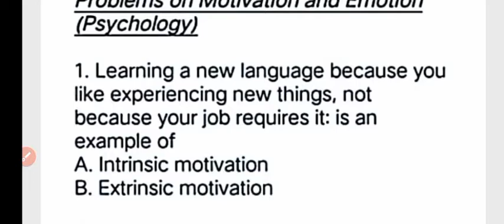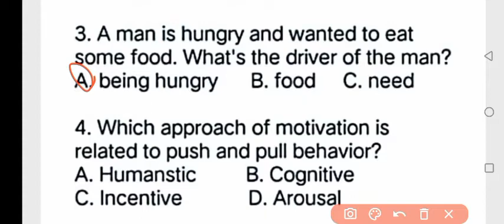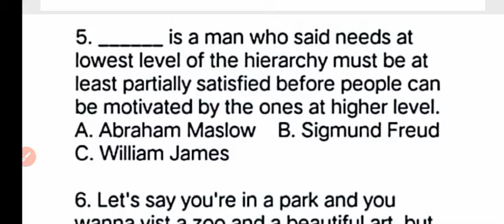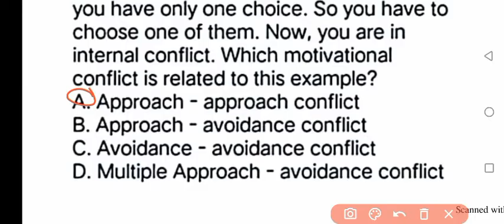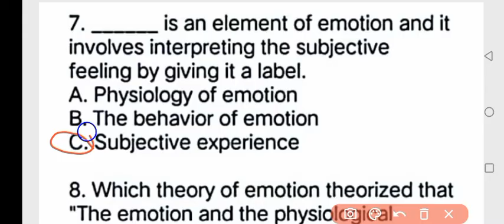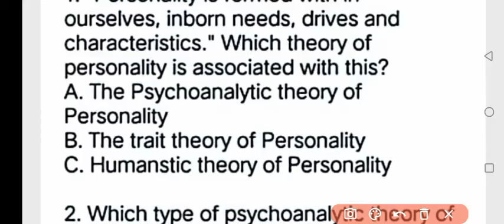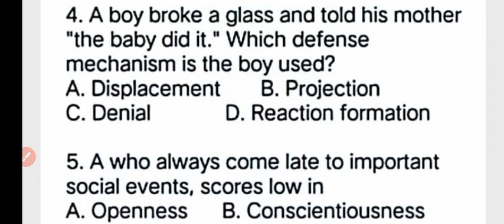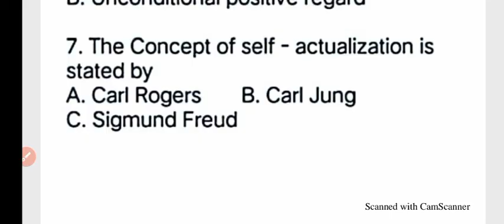🔴FRESHMAN PSYCHOLOGY FINAL EXAM BASED ON MOTIVATION AND EMOTIONS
## Psychology: Unraveling the Mysteries of the Mind and Behavior

Psychology is the scientific study of the mind and behavior. It seeks to understand how people think, feel, and act, exploring a wide range of topics including perception, cognition, emotion, motivation, personality, social interaction, and mental health.

What Psychologists Do:

• Research: Psychologists conduct experiments, collect data, and analyze findings to test hypotheses and understand the underlying principles of human behavior.
• Clinical Practice: Clinical psychologists assess, diagnose, and treat mental disorders, providing therapy to individuals, couples, families, and groups.
• Counseling: Counselors provide support and guidance to individuals facing personal or emotional challenges.
• Education: Educational psychologists specialize in learning and teaching, working to improve educational practices and student outcomes.
• Industrial/Organizational Psychology: These psychologists apply psychological principles to the workplace, improving employee performance, organizational productivity, and workplace well-being.
• Forensic Psychology: Forensic psychologists use their expertise to assist law enforcement and the legal system, including profiling, witness assessment, and jury selection.

Key Areas of Study:

• Biological Psychology: Examines the biological underpinnings of behavior, including the brain, nervous system, genetics, and hormones.
• Cognitive Psychology: Focuses on mental processes like perception, memory, language, attention, and problem-solving.
• Developmental Psychology: Studies how people change throughout the lifespan, from infancy to old age.
• Social Psychology: Investigates how social factors influence behavior, including attitudes, group dynamics, social influence, and prejudice.
• Personality Psychology: Examines individual differences in personality traits, motivations, and behavior.
• Abnormal Psychology: Focuses on the nature, causes, and treatment of mental disorders.

Why Study Psychology?

• Understanding Yourself and Others: Psychology provides valuable insights into human behavior, helping you gain a deeper understanding of yourself, your relationships, and the world around you.
• Developing Critical Thinking Skills: Psychology encourages you to think critically, analyze information, and draw evidence-based conclusions.
• Exploring Career Paths: A psychology degree can open doors to a wide range of careers in research, clinical practice, counseling, education, business, law, and other fields.
• Making a Difference: Psychology offers the opportunity to help individuals and communities overcome challenges and improve their well-being.

Psychology is a dynamic and evolving field that offers a unique perspective on human experience. It provides a framework for understanding ourselves and others, fostering empathy and compassion, and contributing to a more just and fulfilling world.